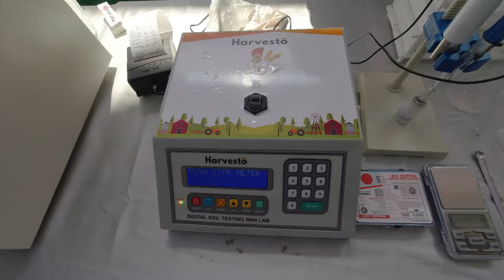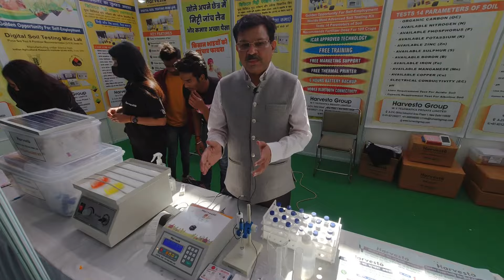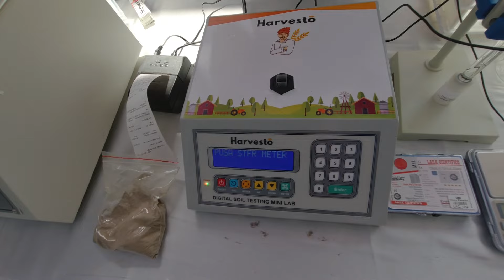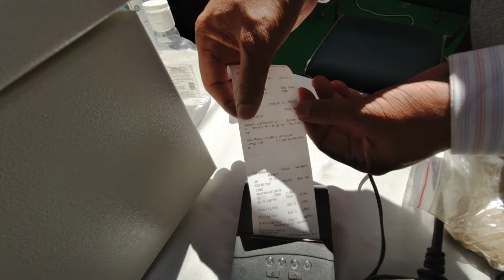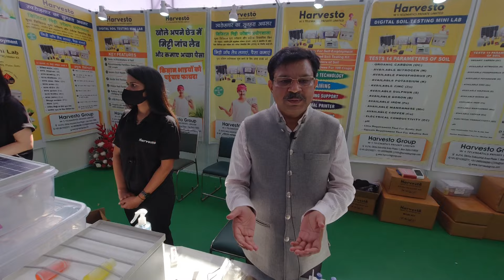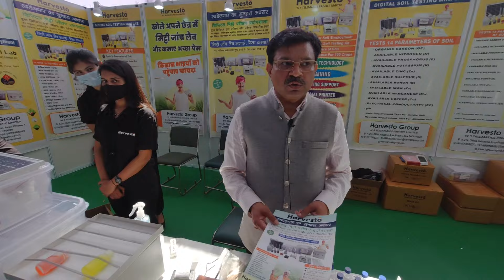मिट्टी जांच लैब से कमाएं अच्छा पैसा - Soil Testing Business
गांव-शहर से शुरू करें मिट्टी जांच बिजनेस और लाखों कमाओ